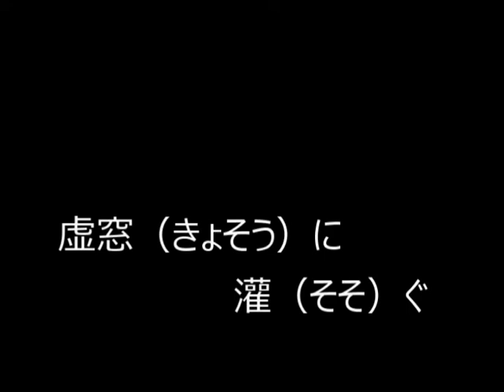【隠居TV】詩吟（良寛）